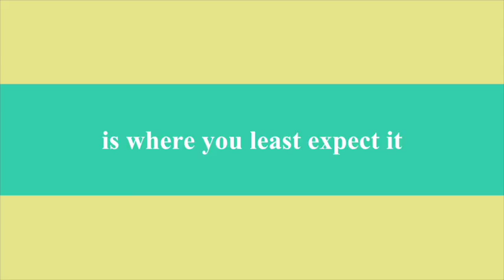Paros Day 4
Recorded in the town of Naousa, Paros